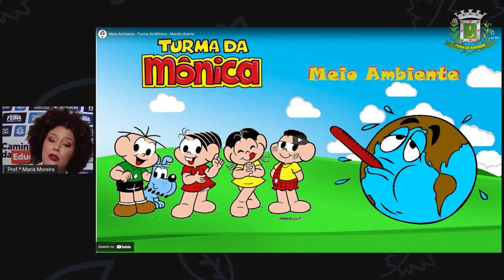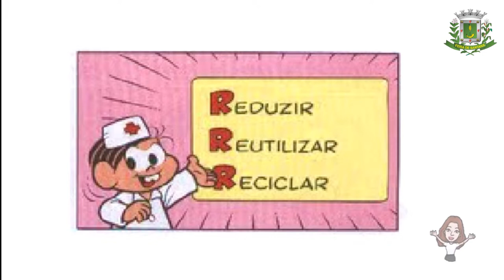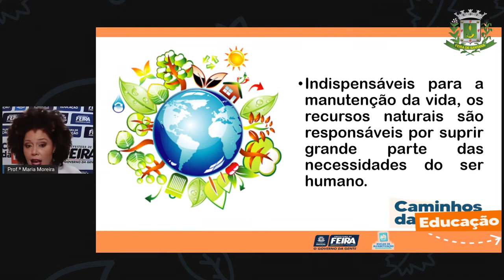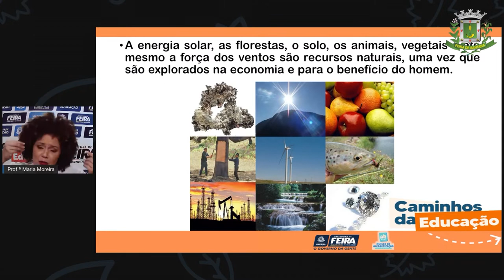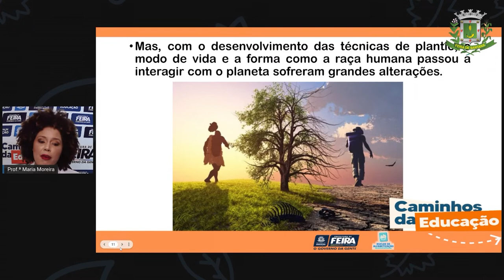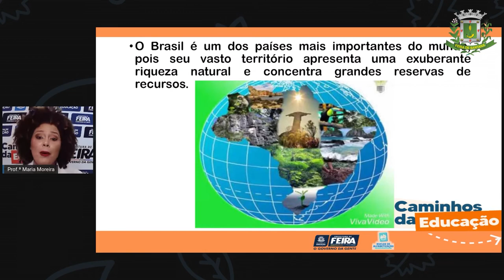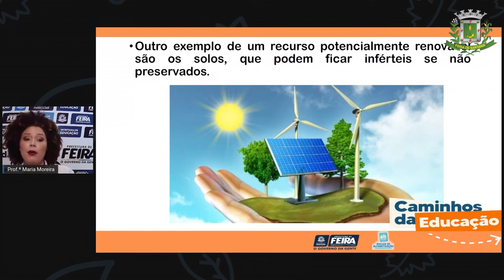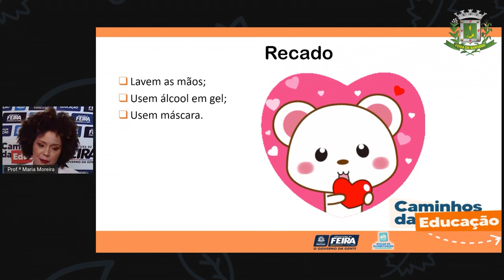3ºANO AULA 174 MAT e C NAT Os recursos naturais e o nosso cotidiano MARIA